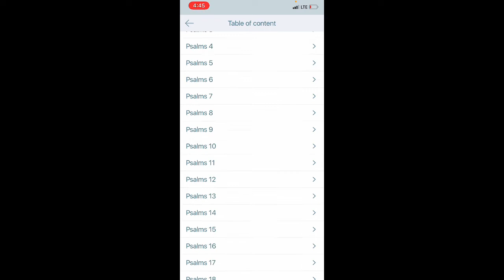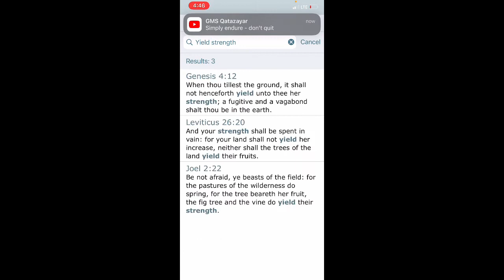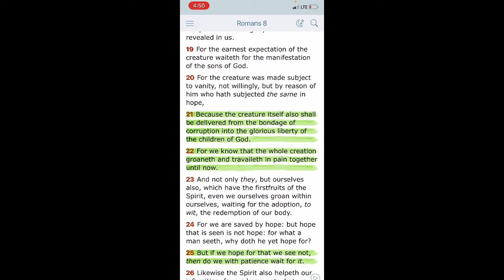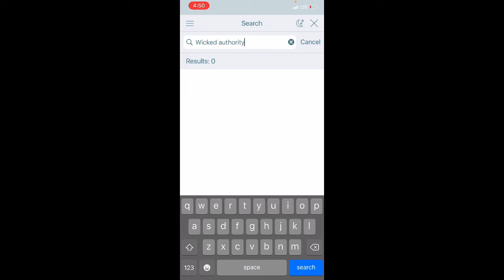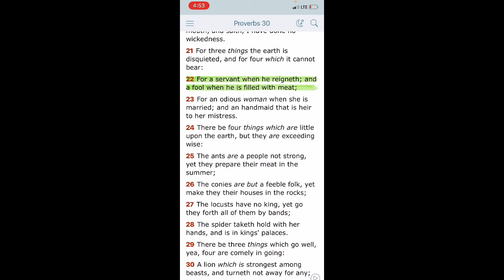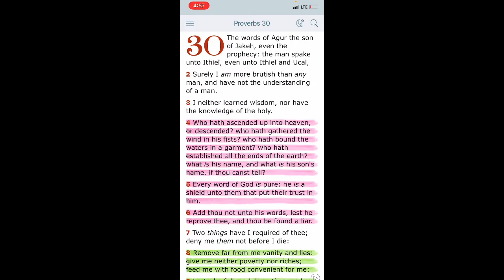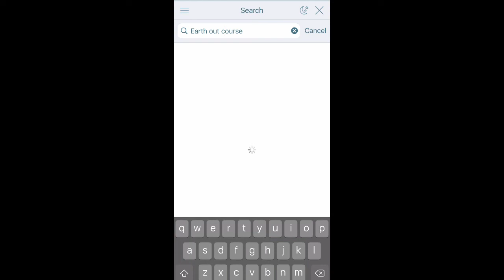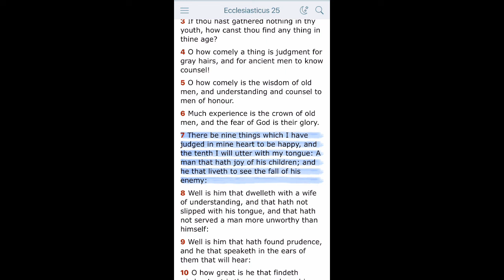A Servant In Power